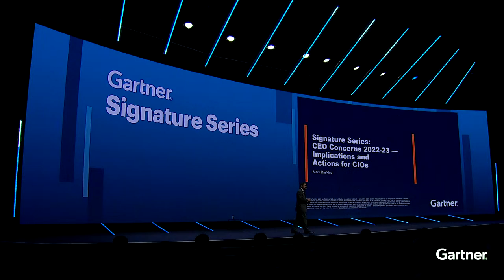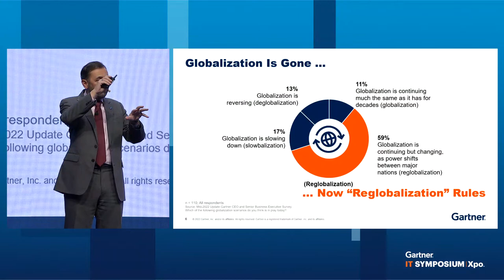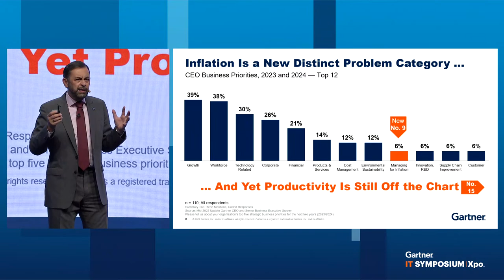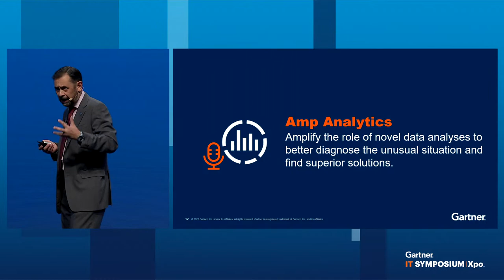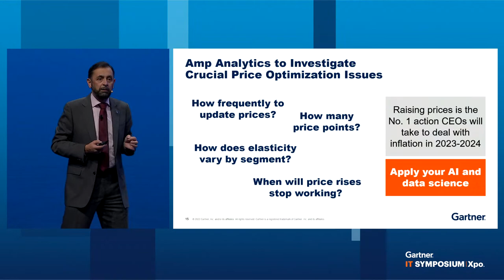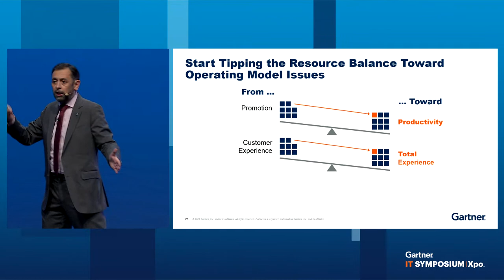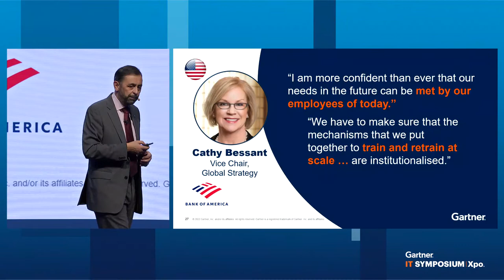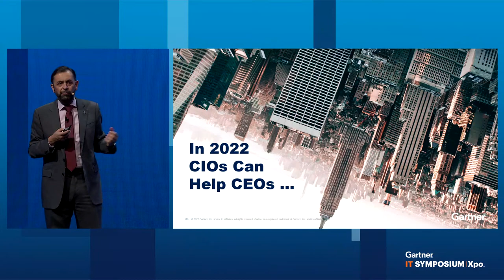CIO Actions for CEO Concerns 2023 l Gartner IT Symposium/Xpo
Gartner’s global CEO survey uncovers business leader priority changes that will redirect the use of technology in the business as momentous events are reshaping the business world. Mark Raskino, Gartner Distinguished VP Analyst, explains some of the domino consequences from the 2022 survey for CIOs and how they can take action.

The Gartner IT Symposium/Xpo™ conferences are unique destination experiences designed for top IT leadership teams to connect face-to-face with Gartner experts, peers and a wide array of solution providers.